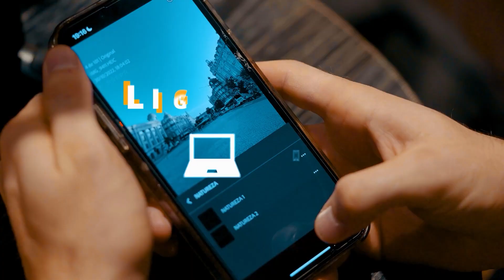JamieDrake REAGE aos NOVOS MORANGOS COM AÇUCAR !?